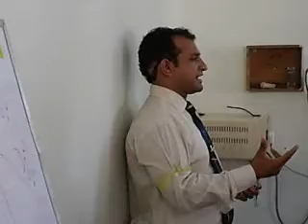Tiens, Sir Zahid and his team taking the Oath for tiens working @ Zaidi Tiens Health Care Centre Rohri